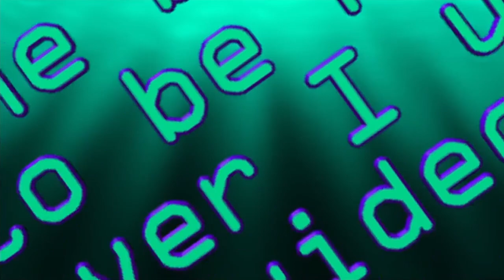DEFEATING A MOTH THAT HAS COOL SUNGLASSES | Underhero | part 3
timecode to skip the light flash: 9:35

Underhero is a game where you play as one of the main villain's minions, who has now taken the place of the defeated chosen one! Will you be able to save the Chestnut Kingdom? Or will you be defeated as well?

I wish I had sunglasses like that :(

Game belongs to Paper Castle Games
Model made by GreenOceanGaming
Video edited by GreenOceanGaming
Outro video by GreenOceanGaming
Outro audio by Fission9 from pixabay
Room background made by GreenOceanGaming in Roomstyler
sky photo (image in the window in the room background) by Nutraveller from pixabay

independent vtuber indie virtual youtuber let's play